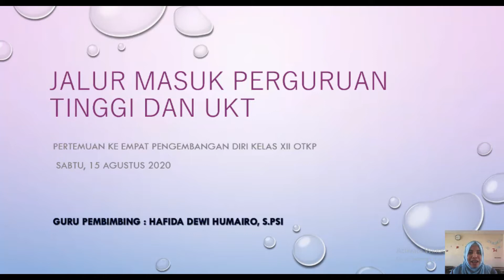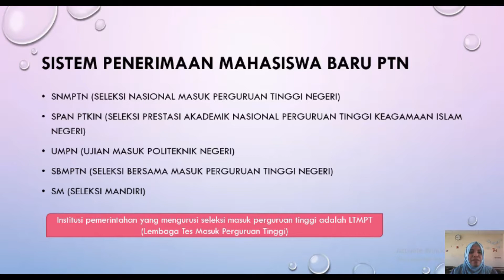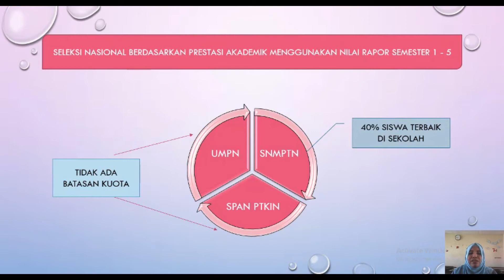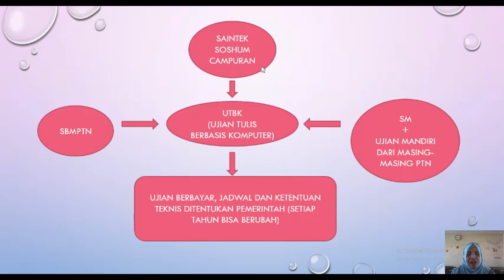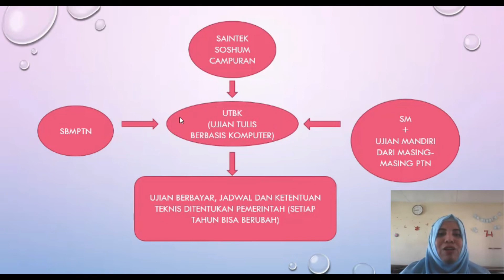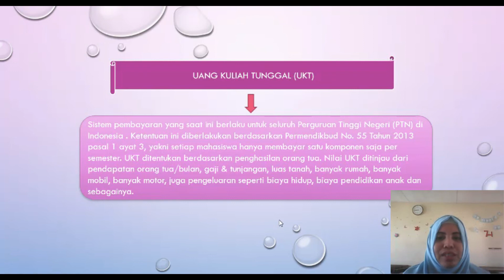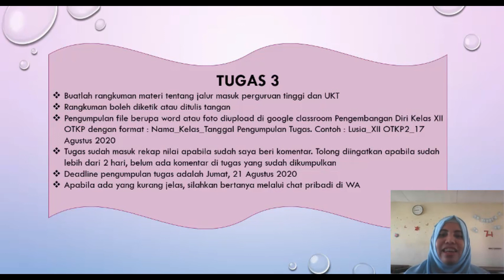BK XII OTKP - Pertemuan Ke-4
OLEH: HAFIDA DEWI HUMAIRO, S.Psi